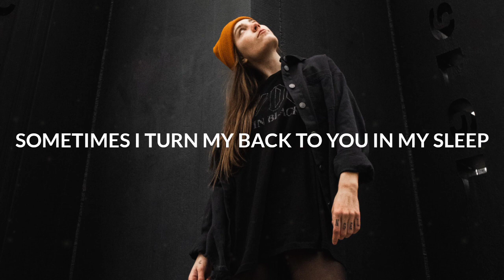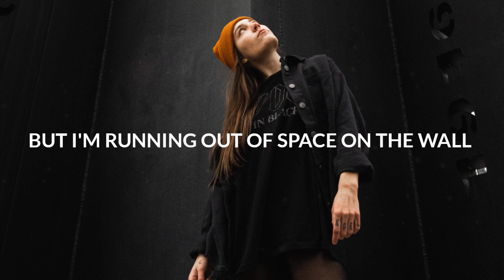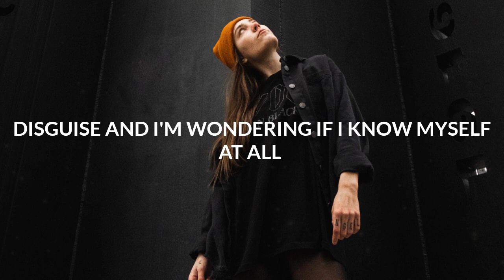KDrew & Culture Code - Spaces On The Wall (Lyrics)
💿Label : Lowly

🎤 Lyrics: KDrew & Culture Code - Spaces On The Wall
You and I
We feel these things the same
A little breath of wind can feel like a hurricane
Sometimes I turn my back to you in my sleep
And you know it hurts you
But I get hurt too

I don't know if I can
Hold on, loving you is a
Heart lock and I'm running out of spaces on the wall
Sometimes don't know were my
Love lies, its like I wear a
Disguise and I'm wondering if I know myself at all

Wanted to frame the perfect picture
But I'm running out of spaces on the wall
Baby I'm different since I met ya
And I'm wondering if I know myself at all

Nobody could ever want you to change
Don't mind different pages sometimes
Your on a different bookcase
Maybe I need more loving than most
Maybe were both to scared to get close to
I just never want you to go

If I know myself at all

Wondering if I know myself
Wondering if I know myself at all